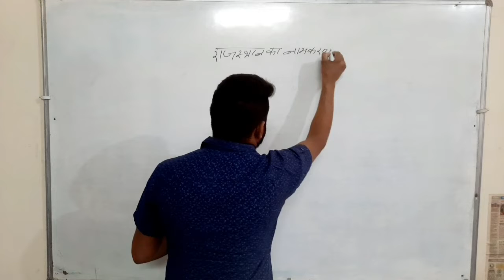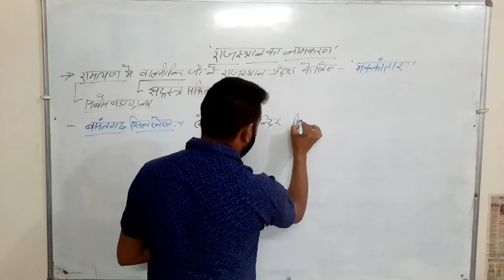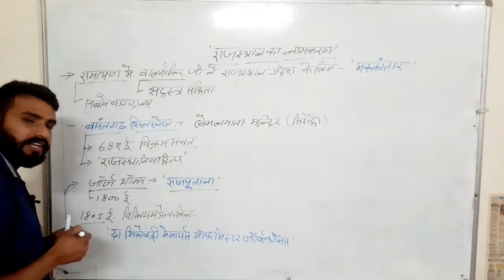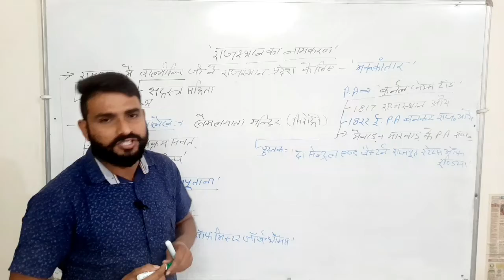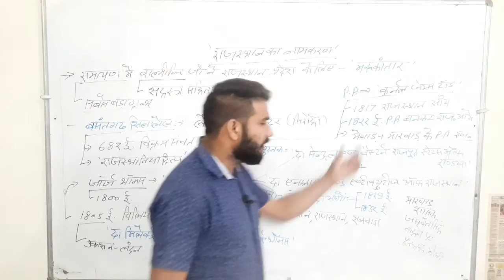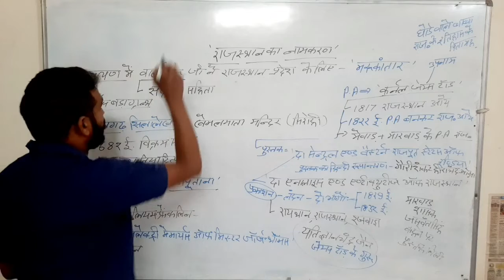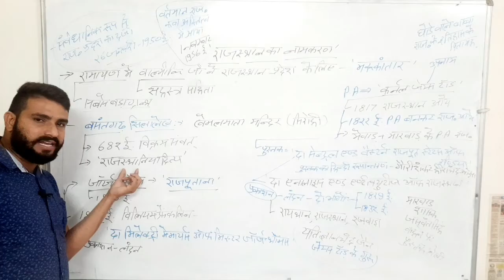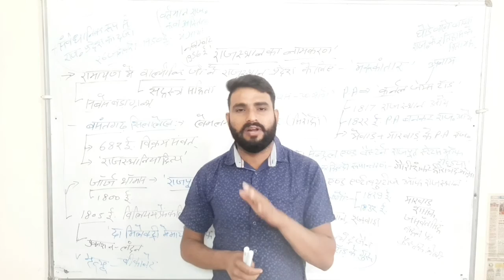Naming of Rajasthan Part-1 (राजस्थान का नामकरण पार्ट-1)Discovery classes Run by- Pushpendra singh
Naming of Rajasthan Part-1 (राजस्थान का नामकरण पार्ट-1)Discovery classes Run by- Pushpendra singh (Rajasthan Police and VDO)